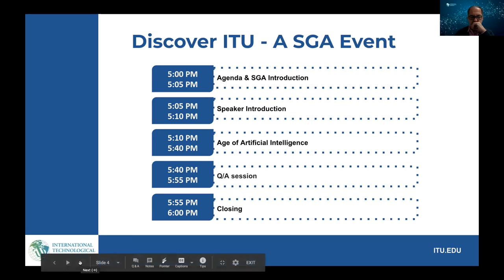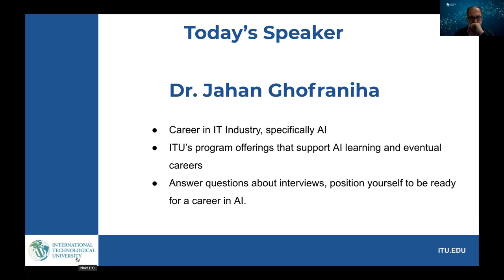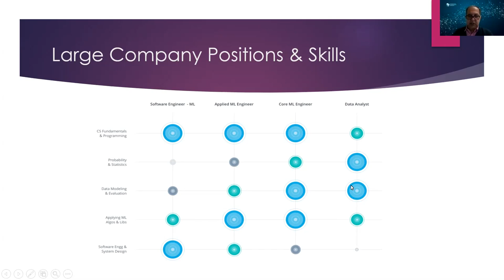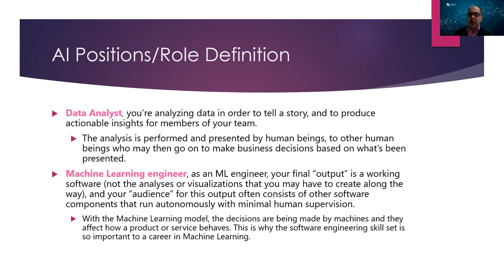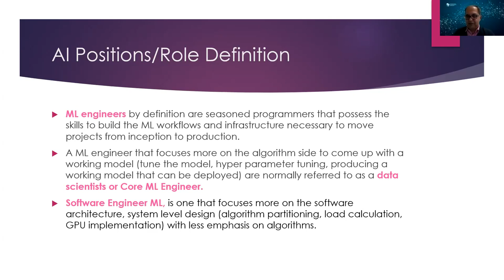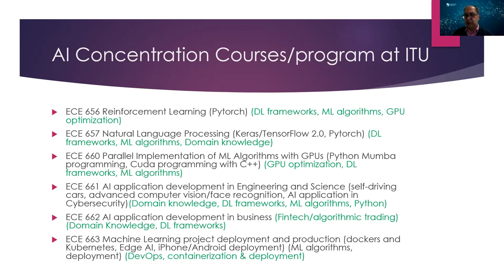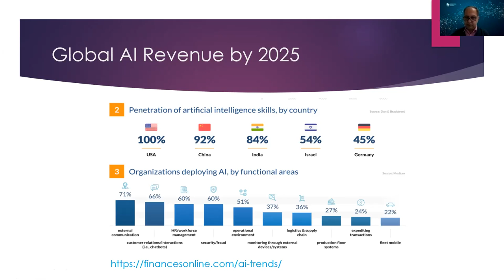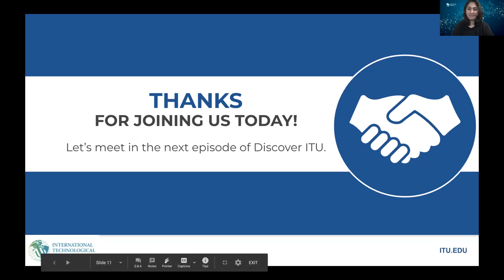Discover ITU Episode 01